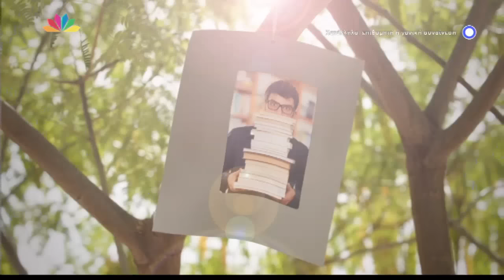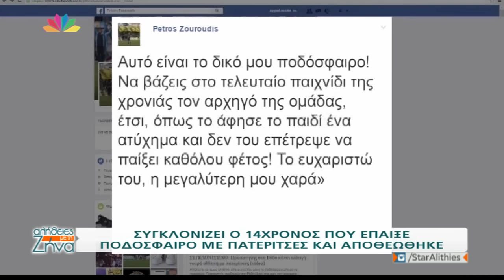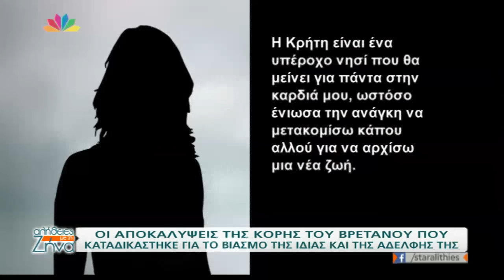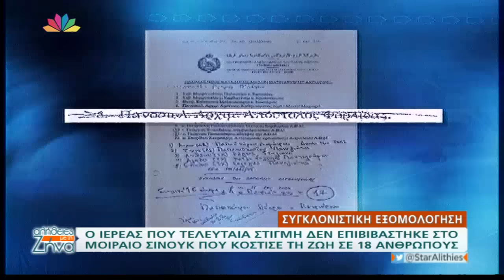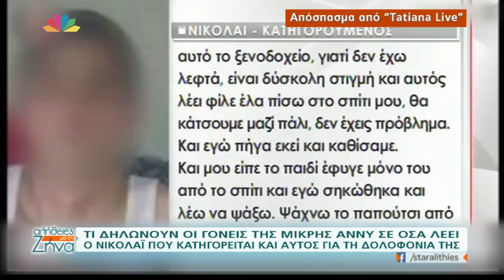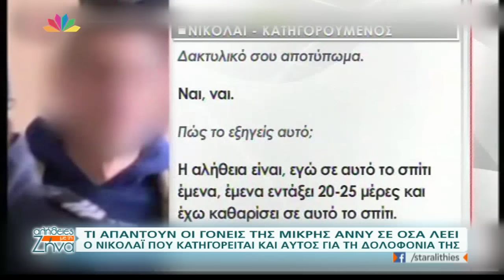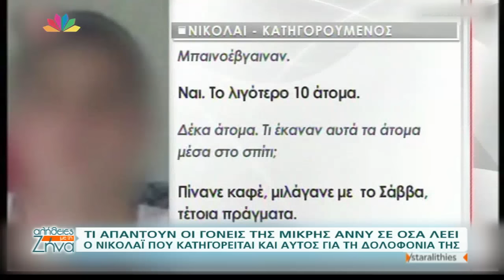"Αλήθειες με τη Ζήνα" - 12.5.2016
Μαζί της στο στούντιο Πάνος  Σόμπολος, Σταύρος Γεωργίου- Δικηγόρος μητέρας Άννυ, Παναγιώτης Χρυσικάκης- Δικηγόρος πατέρα Άννυ , Ειρήνη Μανουρά-Ψυχολόγος.

-14ΧΡΟΝΟΣ ΕΠΑΙΞΕ ΠΟΔΟΣΦΑΙΡΟ ΜΕ ΠΑΤΕΡΙΤΣΕΣ, ΣΥΓΚΙΝΗΣΕ ΤΟΥΣ ΠΑΝΤΕΣ ΚΑΙ ΑΠΟΘΕΩΘΗΚΕ.

ΑΠΕΥΘΕΙΑΣ ΣΥΝΔΕΣΗ ΜΕ ΤΟΝ 14ΧΡΟΝΟ  ΜΙΛΤΟ ΣΩΤΗΡΙΟΥ  ΚΑΙ ΤΟΝ  ΠΡΟΠΟΝΗΤΗ ΤΟΥ
ΥΠΟΘΕΣΗ ΜΠΕΝ
Ο δημοσιογράφος του site της Σάμου «Σαμιακή Γνώμη» κατέθεσε σήμερα στους αστυνομικούς που είναι στην Κω για την υπόθεση της εξαφάνισης του  Μπεν. Ο Γιώργος Γαρυφάλλου πήρε συνέντευξη από έναν άνθρωπο ο οποίος λέει ότι λίγο μετά την εξαφάνιση του μικρού Μπεν, τον είδε μαζί με κάποιον τσιγγάνο, ο οποίος λέγεται Νίκος,
ΣΥΝΔΕΣΗ ΜΕΣΩ SKYPE ΜΕ ΓΙΩΡΓΟ ΓΑΡΥΦΑΛΛΟΥ, Δημ/φο «Σαμιακής Γνώμης»
-Η 21χρονη υιοθετημένη κόρη του Βρετανού  που κακοποιούσε τα 5 θετά παιδιά του, μιλά για τους βιασμούς που υφίστατο επί πολλά χρόνια, από τον θετό πατέρα της.
 Συνέντευξη στη Sunday Post έδωσε η 21χρονη κοπέλα η οποία βιαζόταν και κακοποιούνταν από τον θετό πατέρα της. Ο συγκεκριμένος είχε υιοθετήσει 5 παιδιά στην Αγγλία, και είχε έρθει να μείνει σε χωριό της Κρήτης  μαζί με τα παιδιά και τη γυναίκα του. Βίαζε τις δύο μεγαλύτερες κόρες και έδερνε τα δύο άλλα αγόρια. Πολλές φορές έπαιρνε την γεμάτη καραμπίνα του και τα απειλούσε. Τώρα εκτίει ποινή κάθειρξης 19 ετών.
-Η ΑΠΑΝΤΗΣΗ ΤΗΣ ΔΙΚ/ΡΟΥ ΤΩΝ «ΠΑΠΠΟΥΔΩΝ» ΤΟΥ 5ΧΡΟΝΟΥ ΠΟΥ ΕΧΑΣΕ ΤΗ ΖΩΗ ΤΟΥ ΑΠΟ ΤΑ ΡΟΤΒΑΙΛΕΡ, ΣΧΕΤΙΚΑ ΜΕ ΤΗΝ ΑΠΟΚΑΛΥΨΗ ΠΟΥ ΕΚΑΝΕ Ο ΔΙΚ/ΡΟΣ ΤΗΣ ΜΗΤΕΡΑΣ ΣΤΗ ΧΘΕΣΙΝΗ  ΕΚΠΟΜΠΗ ΜΑΣ ΠΕΡΙ ΤΗΣ ΠΑΤΡΟΤΗΤΑΣ ΤΟΥ ΑΤΥΧΟΥ ΜΙΚΡΟΥ.
ΤΕΛΕΥΤΑΙΑ ΕΞΕΛΙΞΗ ΣΤΗΝ ΥΠΟΘΕΣΗ ΤΗΣ 20ΩΡΗΣ ΕΞΑΦΑΝΙΣΗΣ ΤΗΣ 4ΧΡΟΝΗΣ ΜΑΡΙΑΣ ΑΝΗΜΕΡΑ ΤΟ ΠΑΣΧΑ.
-ΤΗΛΕΦΩΝΙΚΗ ΠΑΡΕΜΒΑΣΗ ΤΟΥ ΔΙΚΗΓΟΡΟΥ ΤΗΣ ΟΙΚΟΓΕΝΕΙΑΣ ΤΗΣ, ΣΑΚΗ ΓΕΩΡΓΟΠΟΥΛΟΥ. ΟΙ ΓΟΝΕΙΣ ΖΗΤΟΥΝ ΤΗΝ ΠΑΡΕΜΒΑΣΗ ΕΙΣΑΓΓΕΛΕΑ, ΠΡΟΚΕΙΜΕΝΟΥ ΝΑ ΤΟΥΣ ΕΠΙΤΡΑΠΕΙ ΝΑ ΠΑΡΟΥΝ ΠΙΣΩ ΤΟ ΠΑΙΔΙ ΤΟΥΣ.
- ΛΟΓΩ ΔΙΚΑΣΤΙΚΗΣ ΕΚΚΡΕΜΟΤΗΤΑΣ ΔΕΝ ΤΑΞΙΔΕΨΕ ΤΗΝ ΤΕΛΕΥΤΑΙΑ ΣΤΙΓΜΗ ΜΕ ΤΟ ΜΟΙΡΑΙΟ ΣΙΝΟΥΚ, ΠΟΥ Η ΠΤΩΣΗ ΤΟΥ ΤΟ 2004, ΚΟΣΤΙΣΕ ΤΗ ΖΩΗ ΣΕ 18 ΑΝΘΡΩΠΟΥΣ. ΑΝΑΜΕΣΑ ΤΟΥΣ Ο ΠΑΤΡΙΑΡΧΗΣ ΑΛΕΞΑΝΔΡΕΙΑΣ. ΑΠΟΣΤΟΛΟΣ ΦΟΡΛΙΔΑΣ:

ΤΕΛΕΥΤΑΙΑ ΕΞΕΛΙΞΗ ΣΤΗΝ ΥΠΟΘΕΣΗ ΤΗΣ ΑΝΝΥ.
ΑΠΟΡΡΙΦΘΗΚΕ Η ΕΦΕΣΗ ΕΠΙ ΤΟΥ ΒΟΥΛΕΥΜΑΤΟΣ ΤΟΥ ΝΙΚΟΛΑΪ, ΣΥΓΚΑΤΗΓΟΡΟΥΜΕΝΟΥ ΤΟΥ ΠΑΤΕΡΑ ΤΗΣ ΑΝΝΥ ΓΙΑ ΤΗΝ ΑΠΟΤΡΟΠΑΙΗ ΔΟΛΟΦΟΝΙΑ ΤΟΥ ΠΑΙΔΙΟΥ.
-ΣΥΝΕΝΤΕΥΞΗ ΝΙΚΟΛΑΪ ΑΠΟ ΕΚΠΟΜΠΗ ΤΑΤΙΑΝΑΣ ΣΤΕΦΑΝΙΔΟΥ.
ΜΑΖΙ ΜΑΣ: Ο δικ/ρος της μητέρας Σταύρος Γεωργίου ο δικ/ρος του πατέρα Παν. Χρυσικάκης και τηλεφωνικά η Δικηγόρος του Νικολάϊ, Γιάννα Παναγοπούλου.